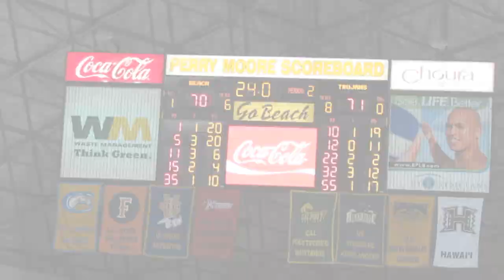NCAA Men's Basketball: Long Beach State vs. USC